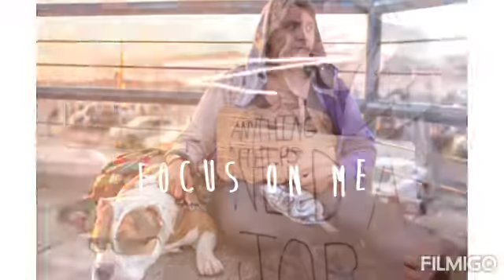Please help the homeless people 😯☹️✝️🛐😔🙏 video